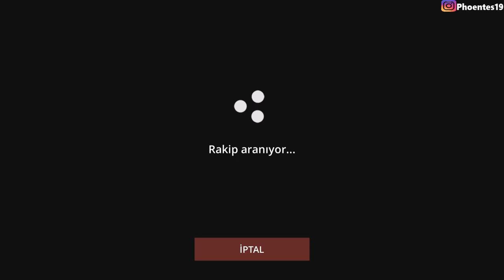DÜELLODA PARÇALIYORUZ | SHADOW FİGHT 3 | Phoentes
Selamlar kankalar. Shadow Fight 3'ü seçtiğiniz için bu oyuna başladım. Umarım hayırlı olur. Video hoşunuza gittiyse bi beğeni sallarsanız bu fakiri mutlu edersiniz.